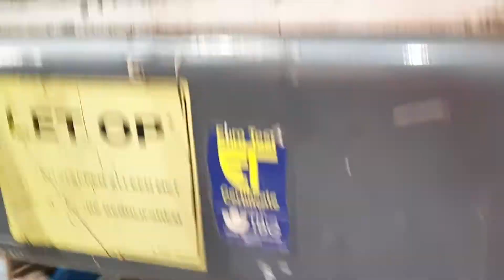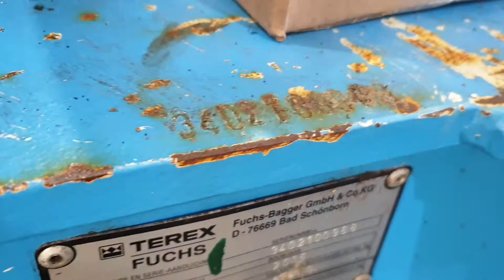PRIMA Used Equipment: Fuchs MHL340, 2005, VIN 3402100968